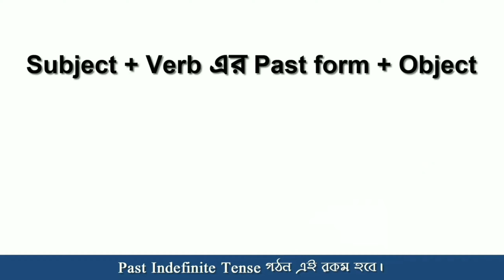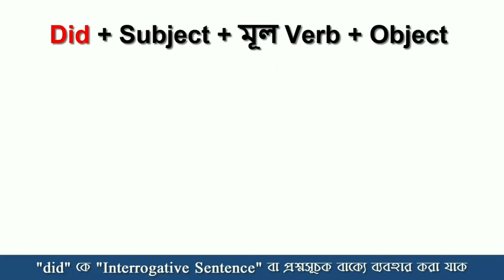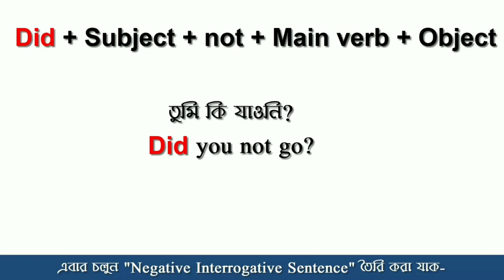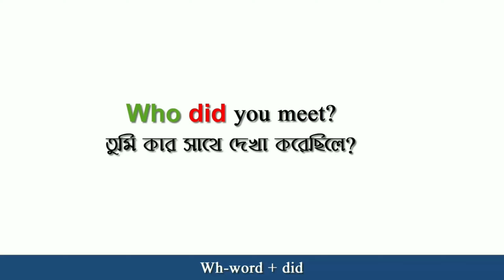অনর্গল ইংরেজি বলতে “Did” কে কিভাবে ব্যবহার করবেন -- Use Of Did In Spoken English -- Did এর ব্যবহার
এই ভিডিওতে আমরা আলোচনা করেছি ফ্লুয়েন্টলি ভাবে স্পোকেন ইংলিশ বলতে গেলে অবশ্যই আপনাকে did ব্যবহার জানতে হবে ।
আশাকরি এই ভিডিওটি শেষ পর্যন্ত দেখলে আপনার আর কনফিউশন হবেনা did কিভাবে ব্যবহার করবেন।

যদি আমাদের ভিডিওটি ভাল লেগে থাকে, তাহলে অবশ্যই একটি লাইক দিন এবং বন্ধুদের কাছে শেয়ার করুন যাতে সে বিষয়টি জানতে পারে , আর আমাদের চ্যানেলটিকে সাবস্ক্রাইব করে আমাদের সাথেই থাকুন এবং আমাদের সাথে ইংরেজি শিখুন।
👉 WATCH OUR MOST VIEWED VIDEOS

👉 Freepik.com
Want to use this track? NEED "NO COPYRIGHT" MUSIC FOR YOUR YOUTUBE CHANNEL? - Become my patron and get access to all of my "NO COPYRIGHT" music.